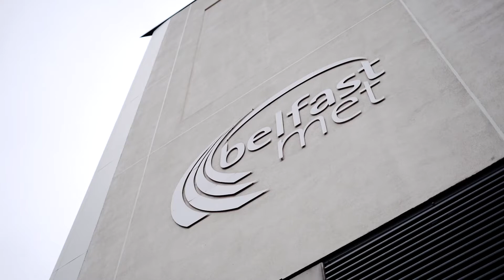Higher Education - Make Us Your First Choice!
MakeUsYourFirstChoice for Higher Education

You will benefit from significantly less costs for your qualification than universities which means less student debt to repay.

Staying at home to study a HE course also makes it possible to hold down a full-time or part-time job and can also drastically reduce living expenses compared to living away at university.

You’ll be studying a course that will help fill the ‘skills gap’ – Foundation Degrees and Higher National Diplomas (HNDs) are at level 4 and 5 – which are in high demand by industry. Belfast Met delivers courses that are in demand by employers, meaning you will have a better chance of getting a job at the end of it. This is why our slogan is ‘leading the city to work’.

It may be a direct route to university – Students who successfully complete a Foundation Degree or HND may progress to an Honours Degree at university subject meeting entry requirements.

You’ll benefit from smaller classes with lecturers who are focused on teaching and can provide individual learning support.

Many of the courses have work-related learning opportunities.
If this suits your way of learning and lifestyle, Belfast Met could be the right match for you.